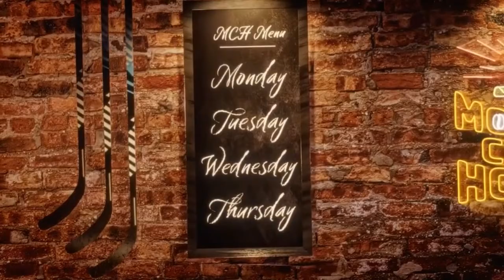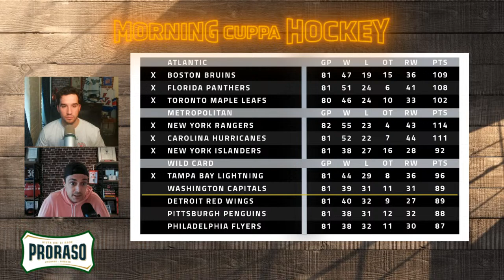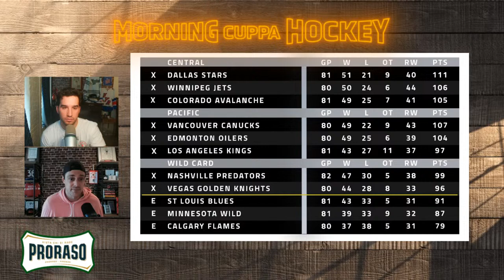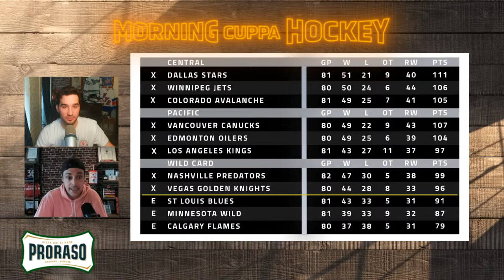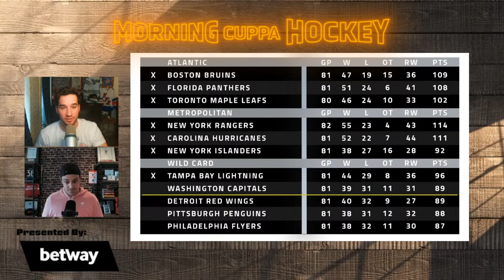Stayin' Alive ft. Frank Seravalli | Morning Cuppa Hockey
Jonny Lazarus & Colby Cohen look back on an incredible night in the Eastern Conference playoff race, with every team involved coming away with an impressive win. Frank Seravalli joins the show to discuss the crazy end to the season, the Coyotes move to Utah, and which veteran star deserves their first Stanley Cup. Also, we preview another crazy night as the NHL season nears its end.